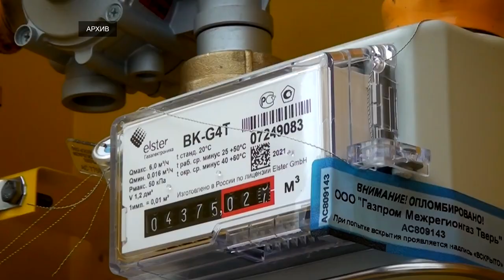В Тверской области продолжается догазификация домовладений